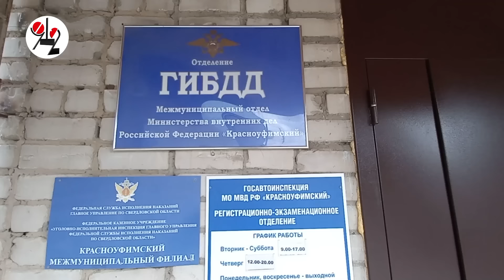Помянул покойных и шагнул под грузовик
В Красноуфимске 83-летний старик, возвращаясь с кладбища на Радуницу, вышел на дорогу перед тягачом. Водитель грузовика не заметил его и переехал